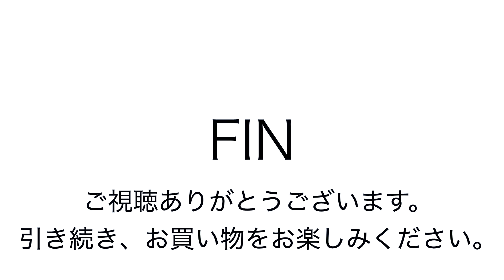ヤフオク2019:01:31 カンペール ショルダーバッグ